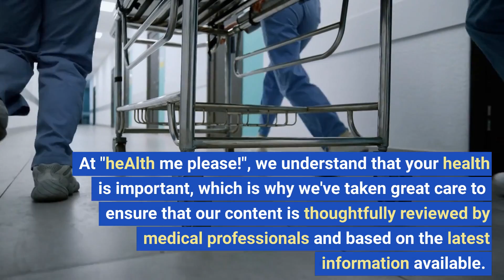Welcome to heAlth me please! Reliable Health Information at Your Fingertips: AI Doctor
Welcome to heAlth me please! Here, you'll find reliable and up-to-date information about diseases, treatment, and prevention. Our content is thoughtfully reviewed by medical professionals and based on the latest information available. We also use AI to create our scripts and videos, so you can trust that the information we provide is accurate and reliable. On our channel, you'll find three main types of content: general diseases, what's new in diagnosis and treatment, and diseases related to famous people. We hope you'll find our content helpful and informative.